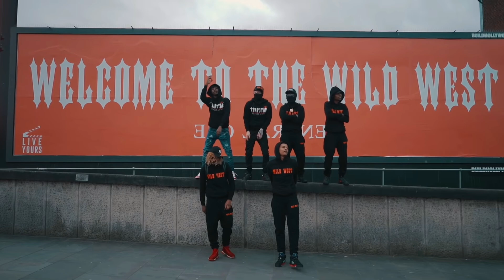[SOLD] Kay Flock X Central Cee X Melodic Drill Type Beat 2021 - "OULALA" Sample Drill Type Beat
[FREE] Kay Flock X Central Cee X Melodic Drill Type Beat 2021 - "OULALA" Sample Drill Type Beat

Produced by Yvng Finxssa X M3nacebeats

*FREE FOR NON PROFIT* BEATS THAT AREN'T PURCHASE CAN ONLY BE USED FOR YOUTUBE AND SOUNDCLOUD RELEASES. MUST ADD (Prod. By Yvng Finxssa) IN THE TITLE

(Ignore Tags)